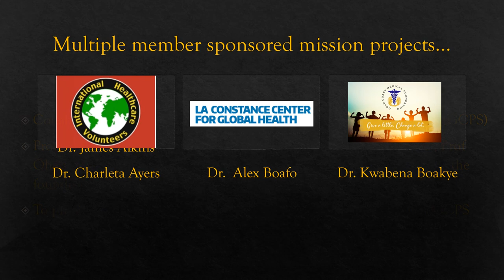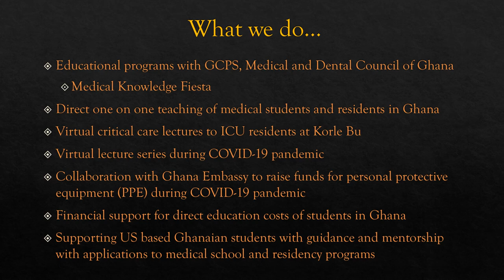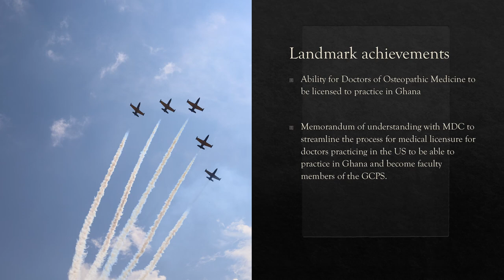GPSF: What the Ghana Physicians and Surgeons Foundation of North America stands for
Dr. Pearl Quartey Kumapley Executive Secretary of GPSG 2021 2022 narrates what GPSF STANDS FOR